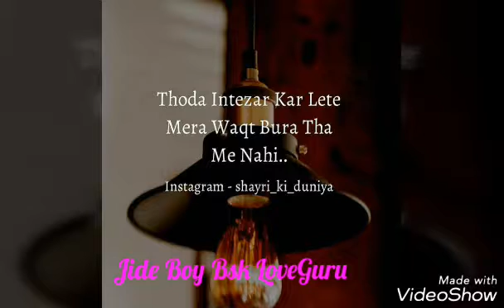DJ Bsk New song Ziddi Boy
अपने ते बड़ा ki इज़्ज़त करी है

       #--💪BsK LoveGuru bheem Singh Gujarpur khurd val Rj02 WalA